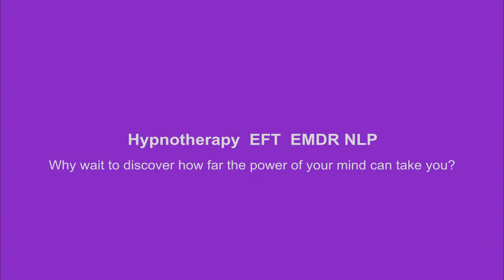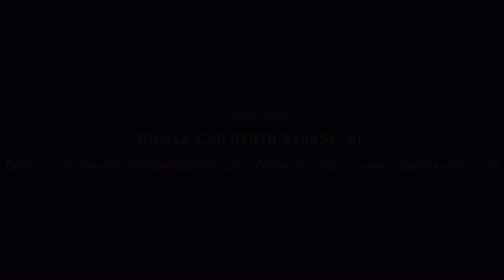Do this EVERY MORNING and you will feel GREAT I how to feel great in the morning? Roger Foxwell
Get your physical and mental energy  moving each day with this simple routine after your morning shower